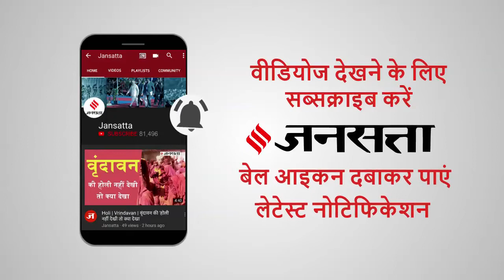अपनी क्रश का तलाक कराना चाहते हैं Shahid Kapoor | Kabir Singh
Shahid Kapoor जल्द ही अपने फैन्स के लिए फिल्म Kabir Singh ला रहे हैं। काफी गैप के बाद शाहिद इस फिल्म में एक्टिंग करते दिखाई देंगे। शाहिद कपूर कई फिल्मों में चुलबुले लड़के का किरदार निभा चुके हैं। तो वहीं शाहिद ने एक इंटरव्यू में भी अपने अंदर के चुलबुलेपन का परिचय एक सवाल के जवाब से दे डाला था। दरअसल, रिपोर्ट्स के मुताबिक एक बार शाहिद से पूछा गया था कि अगर वह इनविजिबल हो जाएं (दिखना बंद हो जाएं) तो वह किसे शॉवर लेते देखना चाहेंगे।